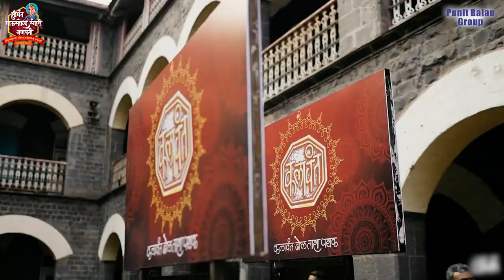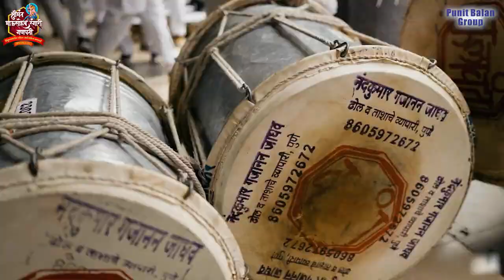लोकमानसाचा महाउत्सव पुण्याचा गणेशोत्सव - श्री. सौरभ गोखले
लोकमानसाचा महाउत्सव पुण्याचा गणेशोत्सव ह्या मालिकेच्या सहाव्या भागात, कलावंत ढोल ताशा पथकाचा संस्थापक अध्यक्ष, ताशा वादक आणि प्रतिभावंत अभिनेता श्री. सौरभ गोखले यांना भेटूयात.